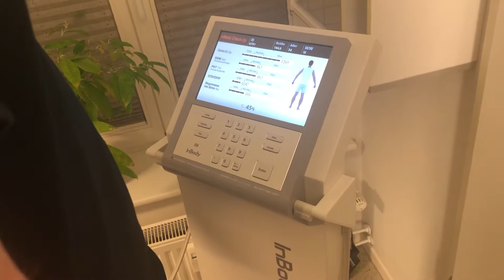#08 - 3. FAT: Bioimpedanz-Analyse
Jetzt geht es an die nackten Tatsachen! Hier wird nichts beschönigt! Hier wird das Körperfett und die Muskulatur gemessen und in ein Verhältnis gesetzt. Die Analyse erfolgt sofort per Ausdruck und man hat seine Daten schwarz auf weiß. Morgen besprechen wir die Daten im Plenum.😉👍 (Kann Spuren von Werbung enthalten)